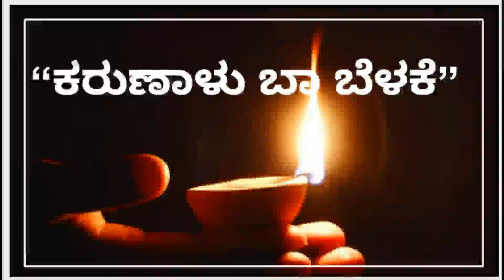Episode 274 | Karunaalu Baa belake| Dr. Gururaj Karjagi| Akashvani FMRainbow